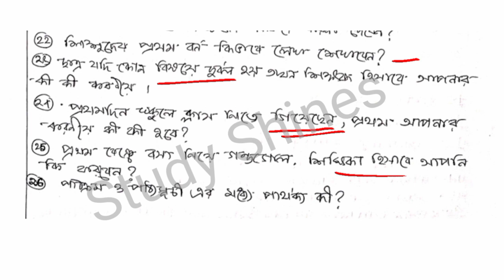WB প্রাইমারি ইন্টারভিউতে বার বার জিজ্ঞাসা করা 50টি প্রশ্ন | Wb Primary Tet interview q&a Class 1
primary interview in west bengal
primary tet interview tips
wb tet interview questions
wb primary interview questions and answers
wb primary interview preparation
wb tet interview preparation